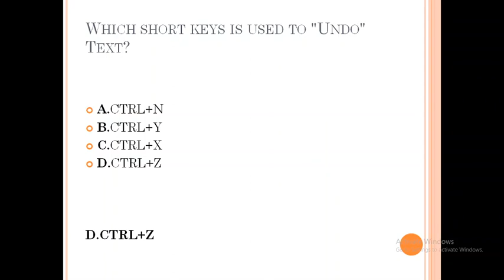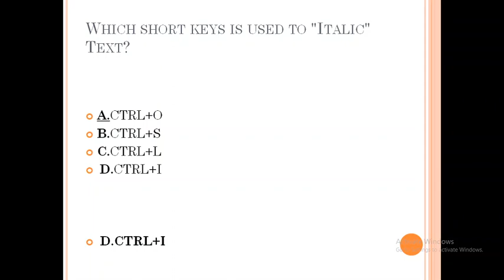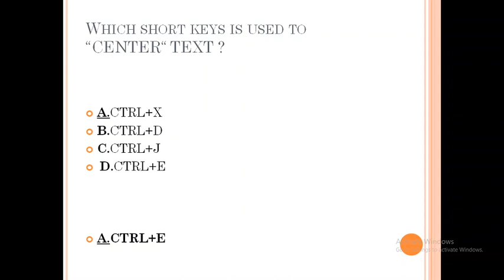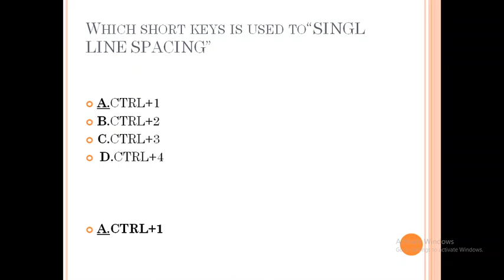Top 20 Control keys' MCQs Pakistan| Computer shortcut keys| INN FOR EXAMS| CSS|PMS|ISSB|NTS|PTS|ETC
Hello, Friends let’s boost knowledge.